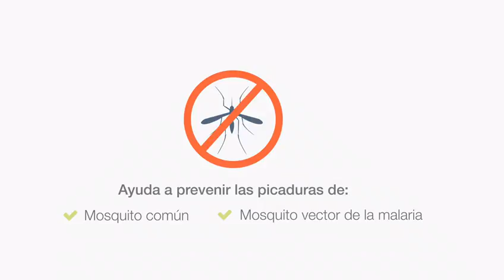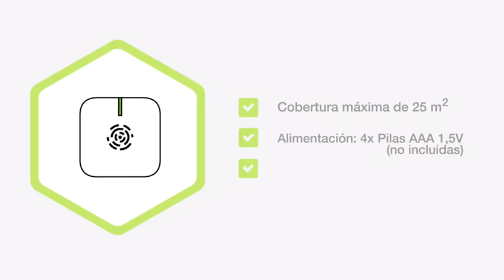Antimosquitos portátil R107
Anti-mosquitos hogar portátil 25m² para estancias sin toma de corriente.

Anti-mosquitos hogar portátil 25m².
Siéntete más protegido que nunca con el nuevo ANTI-MOSQUITOS HOGAR.
Con el ANTIMOSQUITOS HOGAR PORTÁTIL podrás llevártelo a cualquier estancia en interiores dónde no hay tomas de corriente e incluso en tiendas de campaña y caravanas.
Ayudan a prevenir las picaduras del mosquito Común, el mosquito Tigre, el mosquito de la Malaria y el mosquito del Dengue, Chikungunya y Zika.